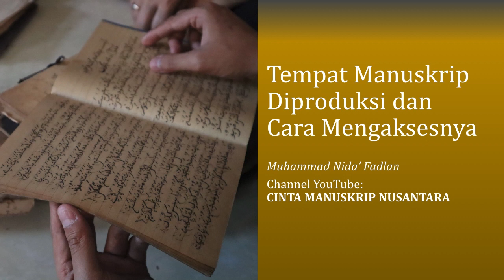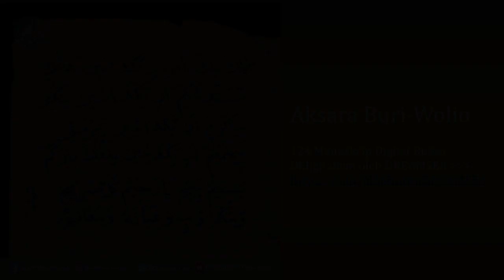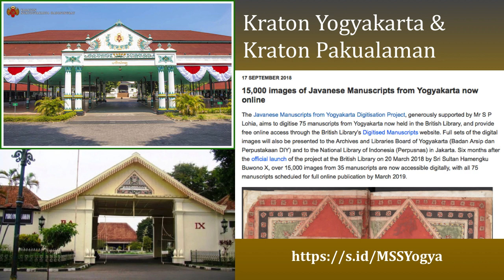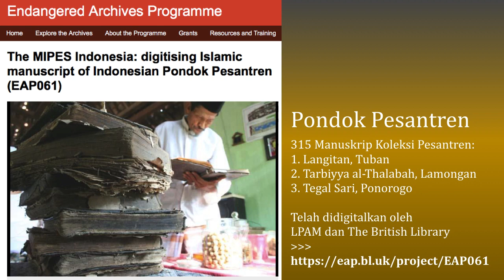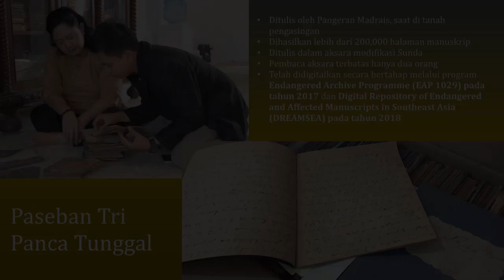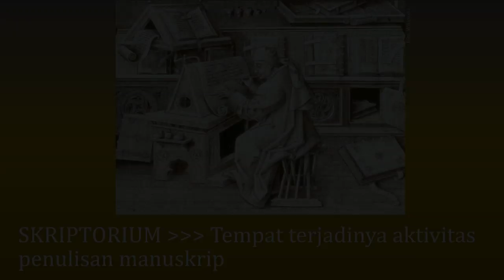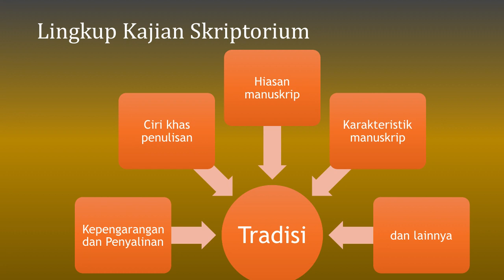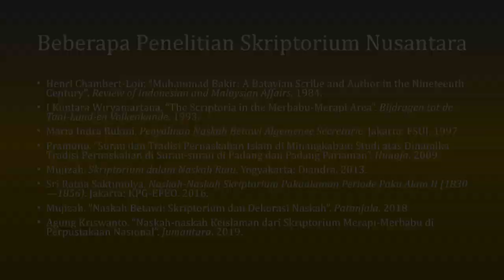3-Tempat Manuskrip Diproduksi dan Cara Mengaksesnya | Cinta Manuskrip Nusantara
Kali ini, kami mengulas pembahasan mengenai skriptorium sebagai tempat manuskrip diproduksi. Selain menyampaikan tempat-tempatnya, video ini juga menyajikan bagaimana cara mengakses manuskrip-manuskrip tersebut. Pembahasan mengenai penelitian-penelitian terkait dengan skriptorium juga turut dibahas dalam video ini.